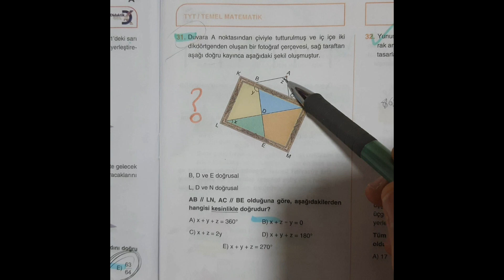Denemeden Biraz Dikkatle Kolay Çözüm